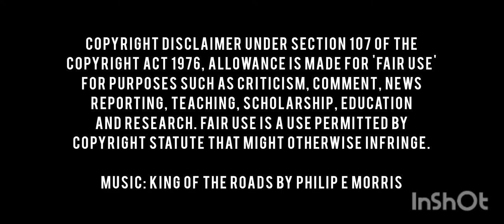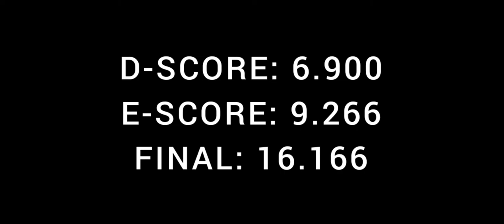Parallel Bars D-Score ZOU Jingyuan (CHN, 1st, 16.166) - 2022 World Championships Liverpool 11/6/2022